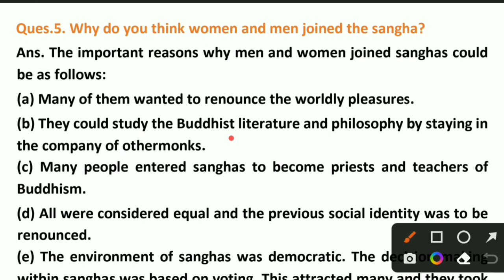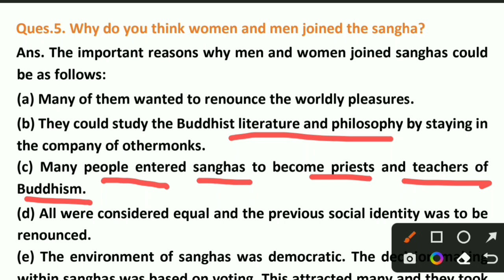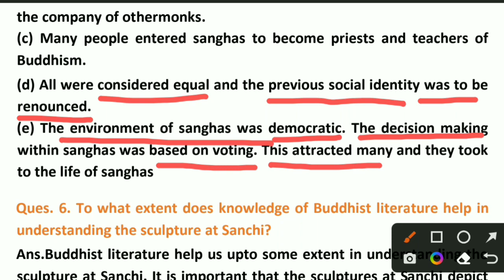Q.5. Why do you think women and men joined the sangha?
12th History Chapter 4

Thinkers Beliefs and Buildings

Important Textual Questions